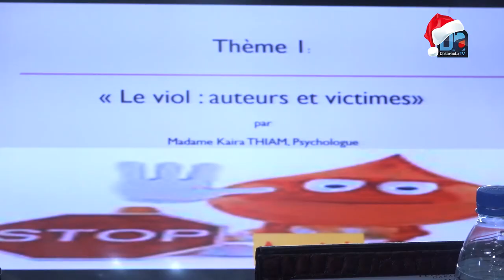Criminalisation du viol et de la pédophilie : La loi soumise à l'Assemblée ce lundi